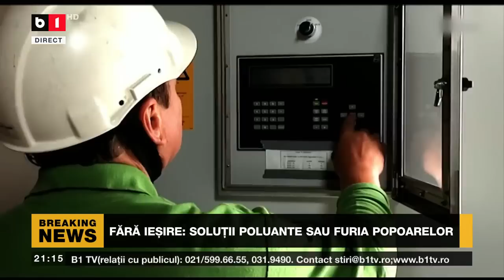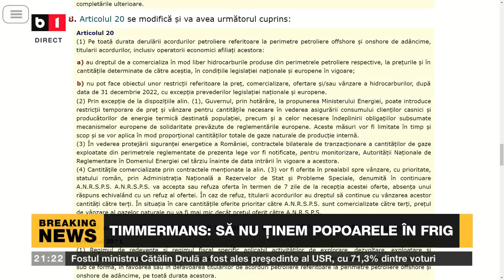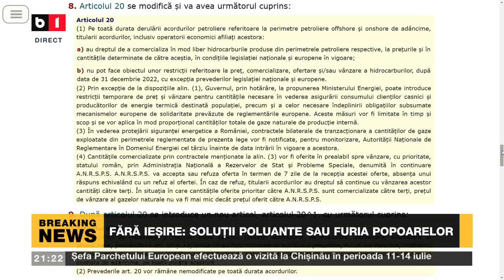SPECIAL B1 CU N. CIURLIN. RISC MAJOR DE REVOLTE ÎN EUROPA. TIMMERMANS: SĂ NU ȚINEM POPOARELE ÎN FRIG